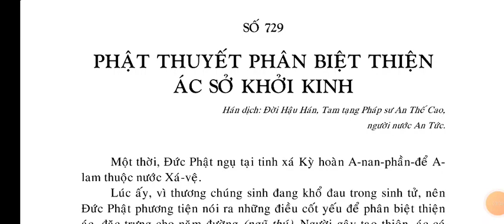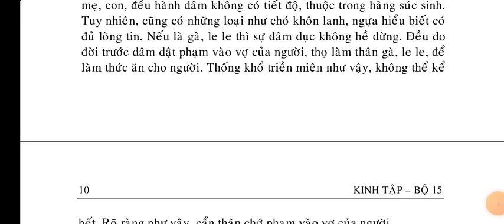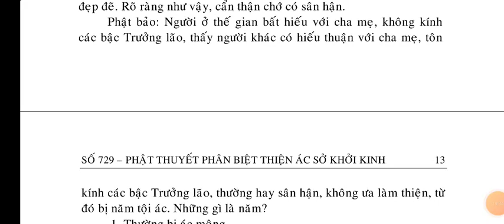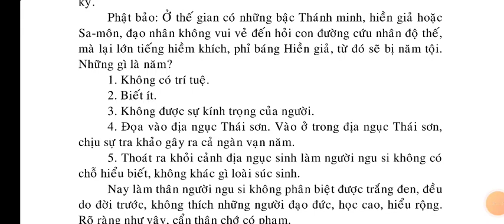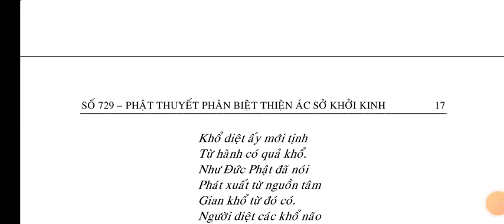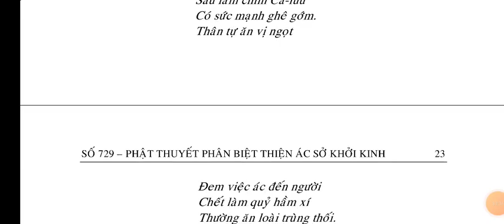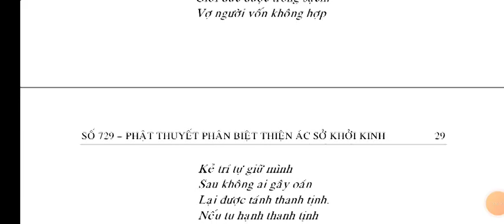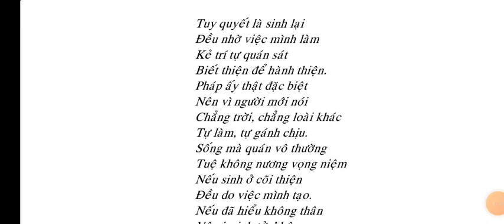Phật thuyết phân biệt thiện ác sở khởi Kinh